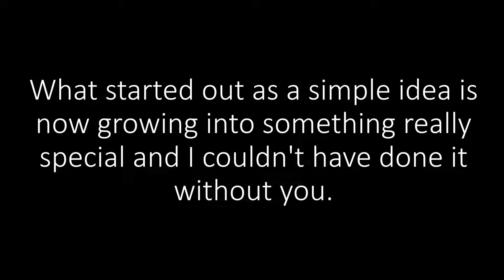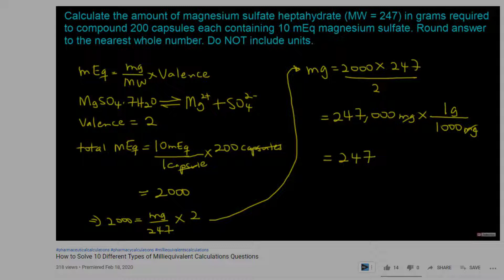Pharmaceutical Calculations 10,000 Subscribers Thank you Video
This is a special thank you video to all my pharmaceutical calculations fans, we have just passed a significant milestone and hit the ten thousand subscriber mark.

What started out as a simple idea is now growing into something really special and I couldn't have done it without you.

So thank you so much for all your support for all these years.

And so as long as you keep watching I am going to continue to make the highest quality videos.

And remember this is just the beginning…

- Pharmaceutical Calculations by Ansel

- Pharmaceutical Calculations by Zatz

- Pharmaceutical Calculations by Agarwal

About RxCalculations:
RxCalculations helps you master pharmaceutical calculations. We make it so you never have to worry about failing an exam or compromising patient safety because of a calculations error. RxCalculations is a leading global educational service platform focused on developing top quality pharmaceutical calculations products to help prospective pharmacists and health care professionals all over the world resolve one of the biggest challenges related to their profession.

Our top quality products include aﬀordable courses, personal consults, books, video tutorials, timed quizzes and apps designed to make you an expert in solving any pharmaceutical calculations question. We also have the largest pharmaceutical calculations online question bank which has over 1000 questions covering every important calculations topic as well as step-by-step video solutions. With all these resources at your disposal we have all you need to not only master pharmacy calculations but ace every test as well as passing your board exams.